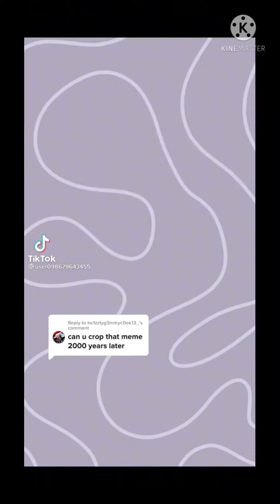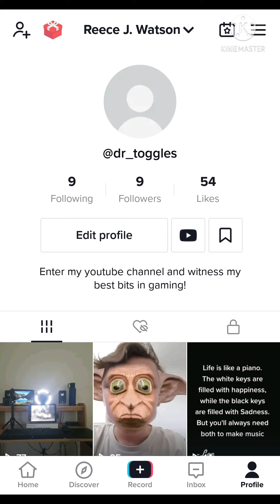Memes that I use for editing...